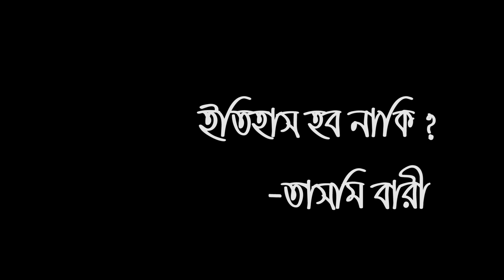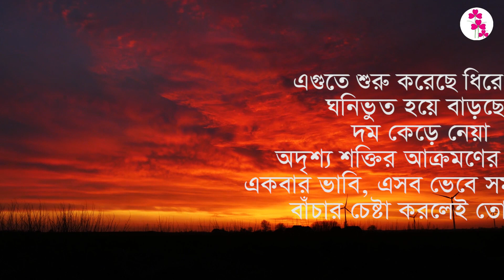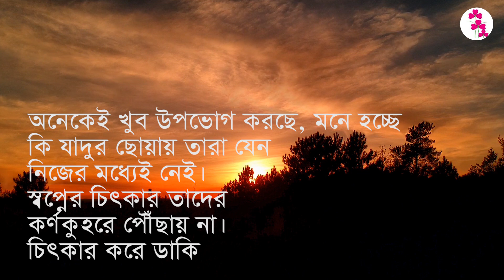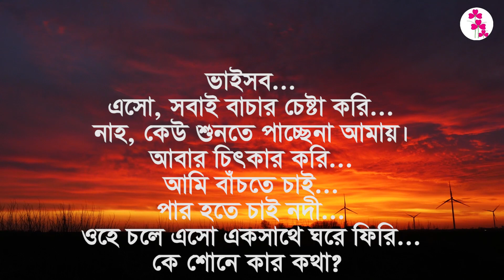বাংলা কবিতা ইতিহাস হব নাকি? ITIHAS HOBO NAKI - একটি কবিতা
বাংলা কবিতা ইতিহাস হব নাকি? ITIHAS HOBO NAKI -  বাংলা কবিতা আবৃত্তি (Bangla Kobita Abritti) বাংলা কবিতা - কবি ও কবিতার সবচেয়ে জনপ্রিয় ও সর্ববৃহৎ অনলাইন পোর্টাল (Bangla Kobita - Most popular and largest online portal of Bengali poem) একটি রোমান্টিক বাংলা কবিতা আবৃত্তি

"ঘাসফুল" চ্যানেল টিতে স্বাগতম। নিউ বাংলা নাটক, শর্ট ফিল্ম, মিউজিক ভিডিও, আবৃত্তি, নেচার, ড্রামা, এডুকেশন, ট্রিটমেন্ট, গৃহপালিত এবং সকল প্রকার ভিডিওর সমাহার। সাথে থাকার জন্য ধন্যবাদ।